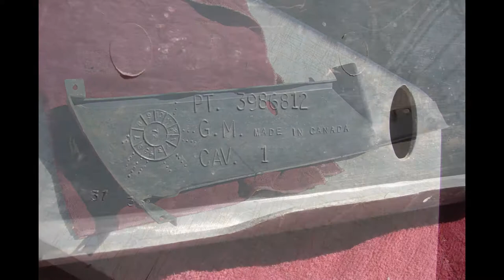3986812 Valance Right Rear 1971 1972 1973 Chevrolet Vega GT